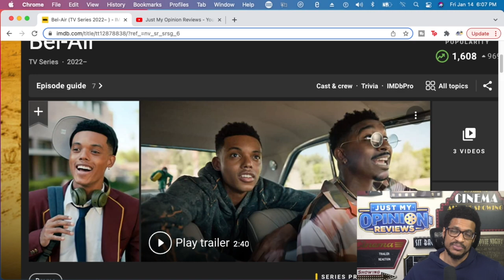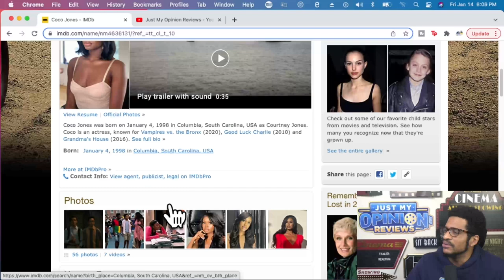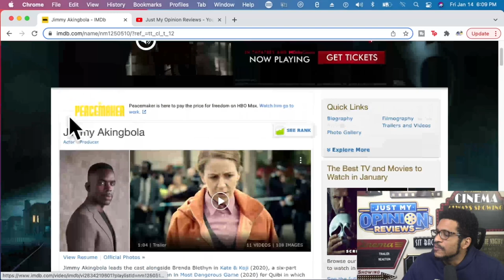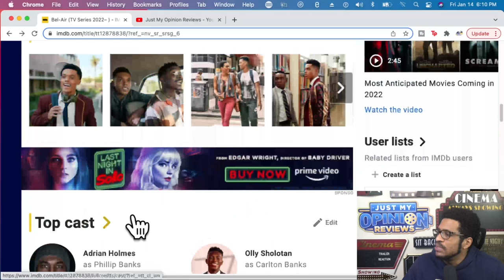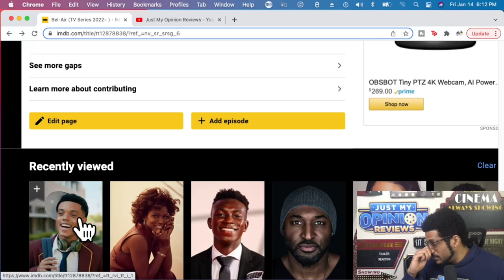Bel-Air Trailer Reaction! - Could This Be Better Than The Original?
Bel-Air Trailer Reaction! - Could This Be Better Than The Original? Bel-Trailer Breakdown!